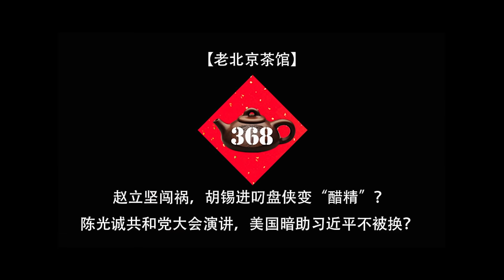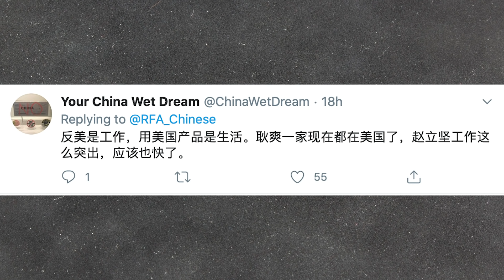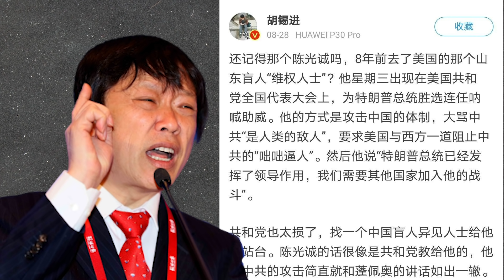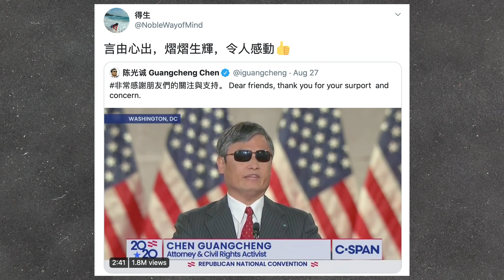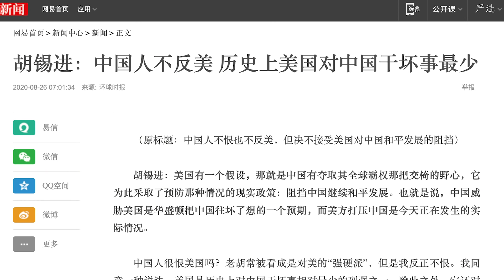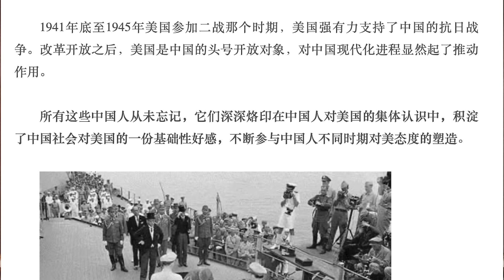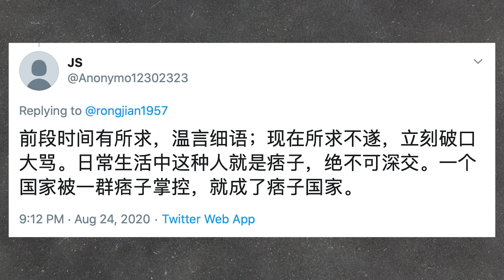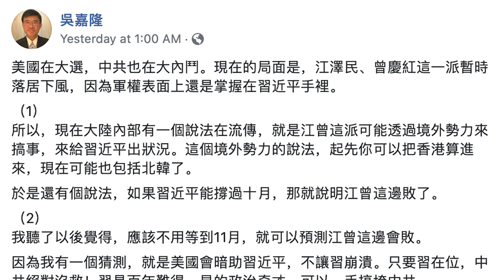赵立坚闯祸，胡锡进叼盘侠变“醋精”？陈光诚共和党大会演讲，美国暗助习近平不被换？（老北京茶馆/第368集/2020/08/28）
赵立坚 用苹果iphone发推，说要用抵制苹果产品的方式回应美国封锁微信。陈光诚 受邀在美国共和党大会演讲，喊出“中共是人类公敌”的心声；胡锡进 突然夸美国给中国做好事，又酸批盲人维权律师陈光诚，“醋精”头衔实至名归？

您喜欢了解天下大势吗？您关心中美、台海、世界的微妙互动吗？你喜欢幽默段子小轻松吗？到站啦！幽默新闻频道【老北京茶馆】，为您呈现段子里的中国与世界！

段子手刘卓和李正，鉴于当今世界：新闻太多、七荤八素；烂事太多，扎眼扎心；遂一拍即合，开设【老北京茶馆】一间，递送干净新闻、演说是非公案；探寻人间正道，浇灌国人慧根。

老北京秘制新闻大碗茶：醉京腔、华夏韵；有料有幽默、有梗有真情；把一个纷纷乱乱的当下，演说成笑中有泪的剧情。不来坐坐，后悔半生！

我们的愿景：凝聚正义良知，开启国人智慧；点亮东土星光，找寻时代灵魂。

清茶一杯喜相逢，不见不散老北京！